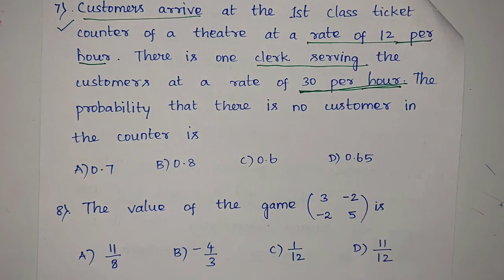PG TRB MATHEMATICS (OPERATIONS RESEARCH)